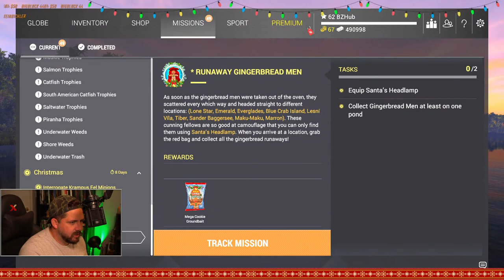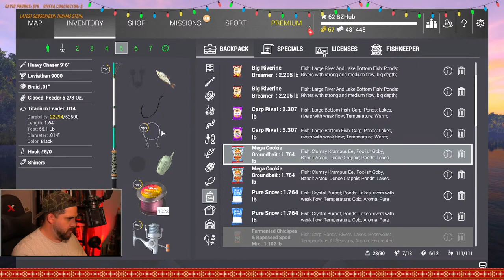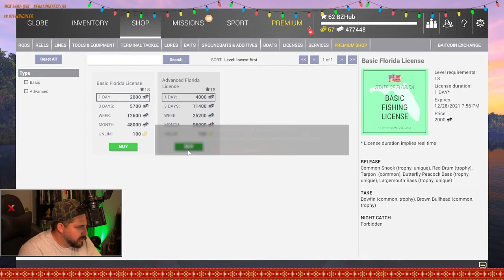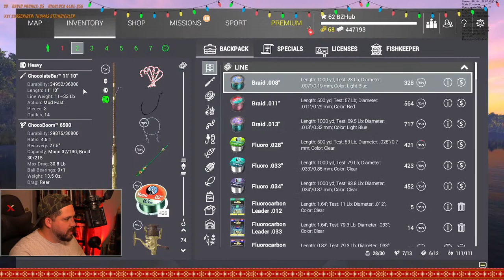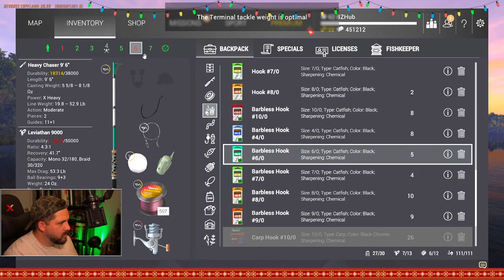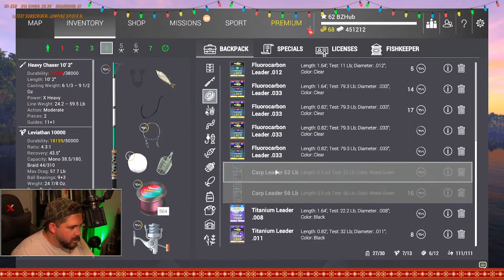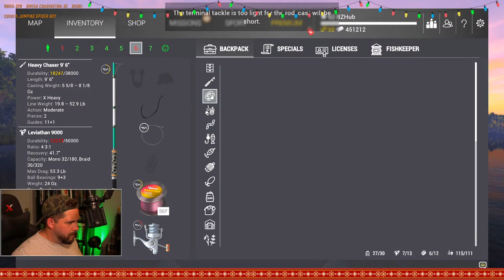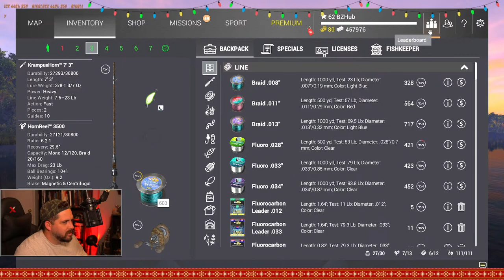GOING BACK IN TIME to SAVE CHRISTMAS!! | Fishing Planet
This livestream # 145, we're headed out to save Santa or else we'll all remember Christmas as a SUPER SAD DAY!! Ok, maybe I'm just behind on the Christmas events, but who cares! We're out to save the day!